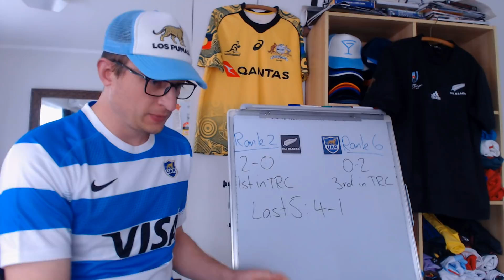Previewing All Blacks v Pumas - Rugby Championship Round 3 2021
A quick look at the upcoming Rugby Championship 2021 match - New Zealand v Argentina

All Blacks:
1. Karl Tu’inukuafe, 2. Asafo Aumua, 3. Nepo Laulala, 4. Scott Barrett, 6.  Akira Ioane, 7. Dalton Papalii,  8. Luke Jacobson, 9. TJ Perenara, 10. Beauden Barrett, 11. George Bridge, 12. David Havili, 13. Anton Lienert-Brown, 14. Sevu Reece, 15. Jordie Barrett
Replacements: 16. Samisoni Taukei’aho, 17. Joe Moody, 18. Tyrel Lomax, 19. Tupou Vaa’I, 20. Ethan Blackadder, 21. Brad Weber, 22. Damian McKenzie, 23. Rieko Ioane

Los Pumas:
1. Facundo Gigena 2. Julian Montoya 3. Santiago Medrano 4. Guido Petti 5. Matias Alemanno 6. Pablo Matera 7. Marcos Kremer 8. Rodrigo Bruni 9. Gonzalo Bertranou 10. Nicolas Sanchez 11. Santiago Cordero 12. Jeronimo de la Fuente 13. Matias Moroni 14. Bautista Delguy 15. Juan Cruz Mallia
Replacements:
16 Bosch, 17 Muzzio, 18 Pieretto, 19 Lavanini, 20 Gonzalez, 21 Gonzalo Garcia, 22 Chocobares, 23 Boffelli